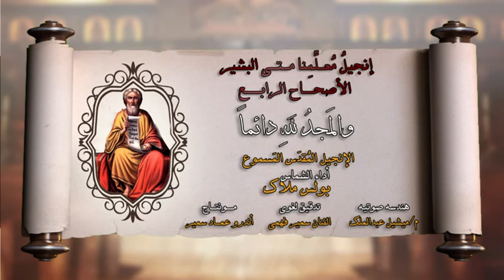0004 MATTHEW الاصحاح الرابع من انجيل معلمنا متى